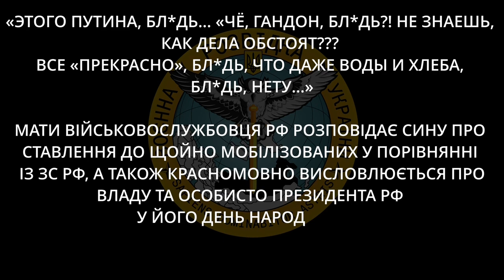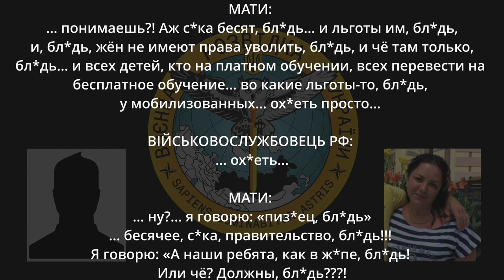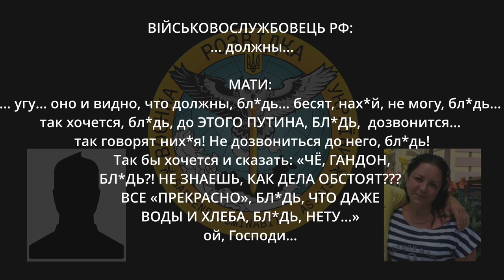«Этого путина… чё, не знаешь, как дела обстоят??? Все «прекрасно», что даже воды и хлеба нету…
Мати військовослужбовця рф розповідає сину про ставлення до щойно мобілізованих у порівнянні із зс рф, а також красномовно висловлюється про владу та особисто президента рф у його день народження.